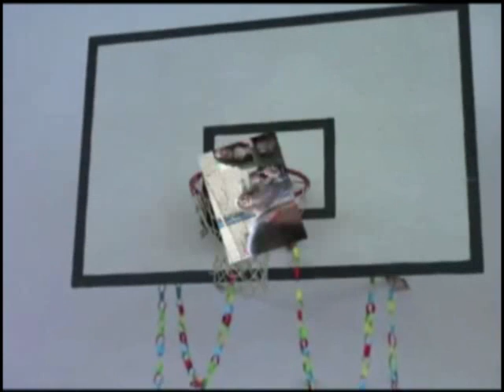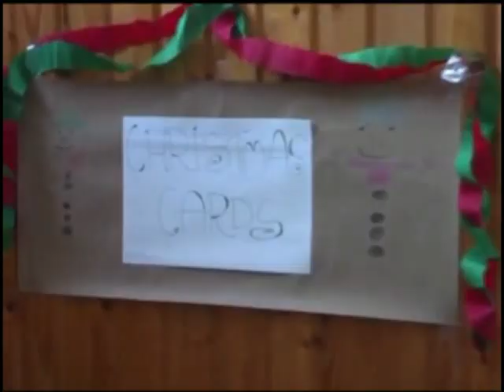párty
Párty pre starších žiakov CSŠ Humenné